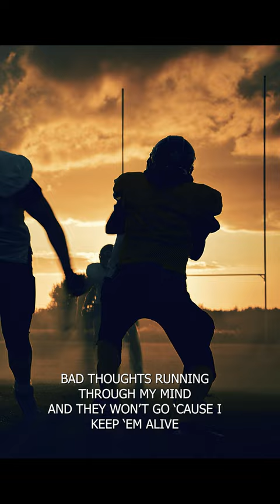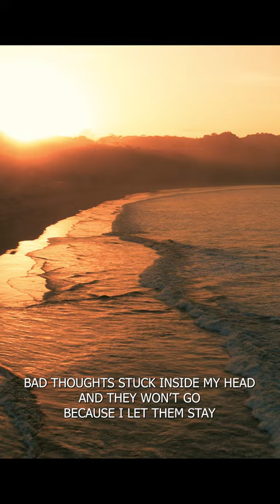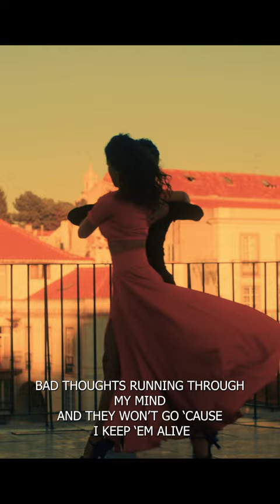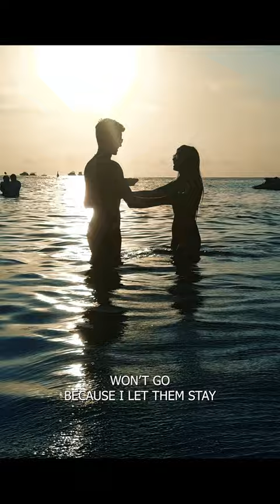🔥 Fuori ora "Bad Thoughts" di William e John Courtney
Questa canzone racconta la storia di una persona in lotta con il peso dei ricordi e i pensieri negativi che non riesce a lasciarsi alle spalle.
I "cattivi pensieri" ci fanno spesso compagnia, alimentati dalla memoria, in un ciclo continuo di cui a volte è difficile liberarsi.